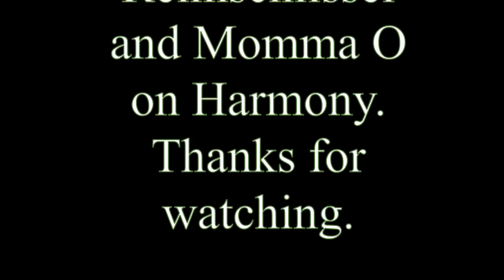Here Comes The Best!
Day 2 babysitting, April takes the kids to her house for some fun while l go sing.  Fun playing basketball and Hunter slam dunks it!  Remember to "Look for the Rose amongst the thorns" Too much fun! Here is where you can buy my book, or and eBook Here are some past videos on Vimeo, l hope you enjoy them too Here are books about Papa o's life Here is where you can get Davey's book, dixiedreamin88 Oh for those of you who don't know, Momma O wrote a book called,Mom! I'm Home! By Rosanne Buhler Orgill! It is a great book on how to raise your children! I am reading it, then my sons will read it,and they will have a great guide on how to raise their children.(My oldest son, is planning a family in the near future.:)) This book will help them out a lot I'm sure. Open the iTunes app on your computer or your smart phone. Click Store, then in search box, type POLLYANNA or pollyanna. Pollyanna's singles will appear, and below that, is the Pollyanna's album. lf you want to send me anything, Davey said you could send them to him and he will give it to me on Sundays. thanks April & Davey Orgill P.O. Box 672, Lehi, Utah 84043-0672